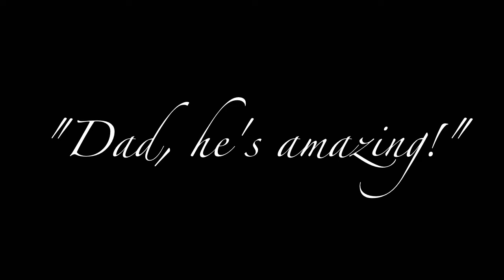Dad, he's amazing!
Tender moments as the father gives the bride away.